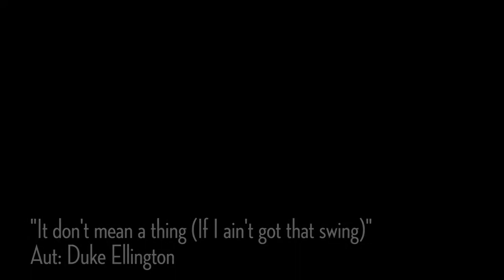Citizen Band “it don’t mean a thing”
Cover by Citizen band “It don’t mean a thing”